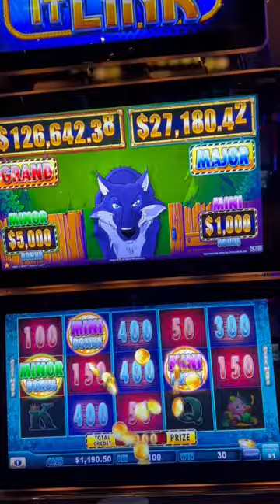I Was SPEECHLESS After This MASSIVE JACKPOT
Lock It slot machine massive handpay jackpot, one of the biggest jackpot ever on shuff n puff slot machine, las vegas slots biggest wins